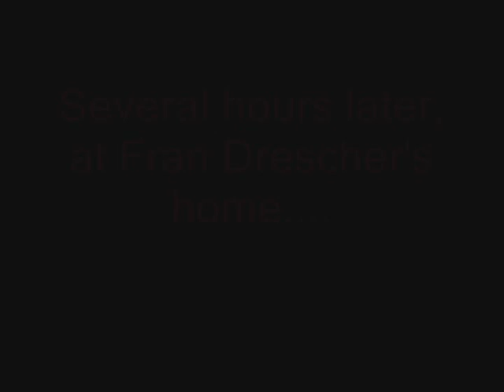Angry German Kid kills Fran Drescher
Leopold kills Fran Drescher from The Nanny